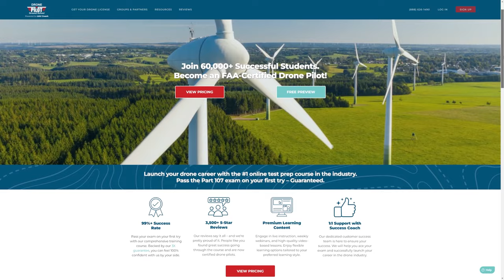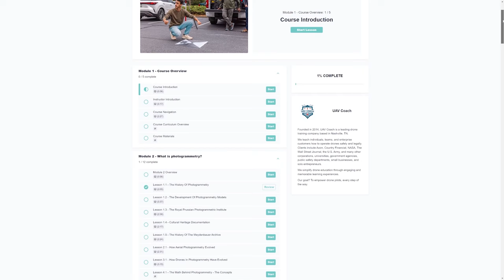Top 4 DRONE CAREERS in 2024!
Considering a career with drones? This video dives into the most lucrative drone pilot jobs in 2024. Whether you're a seasoned pilot or just curious about the possibilities, there's something for you. Explore how drones are revolutionizing industries like filmmaking, where they can capture breathtaking aerial footage for movies, real estate listings, and tourism. Learn how they're making infrastructure inspection safer and more efficient for bridges, buildings, and power lines. See how drones are assisting in emergency response and public safety by helping with search and rescue missions and enhancing law enforcement efforts. The final career we explore is the use of drones in agriculture and environmental monitoring, where they're optimizing farms, tracking wildlife populations, and monitoring pollution levels. And don't worry about robots taking all of the drone jobs – we explain why human expertise, client education, and the ability to adapt to new technology will keep drone pilots in high demand!

0:00 Introduction
0:46 Artificial Intelligence and Drone Piloting
2:05 Aerial Photography and Videography
2:49 Infrastructure Inspection and Maintenance
3:32 Emergency Response and Public Safety
4:27 Agriculture and Environmental Monitoring
5:32 Further Learning and Part 107 Certification

👷‍♂️ Register for a 2-day drone mapping workshop in one of our 6 locations